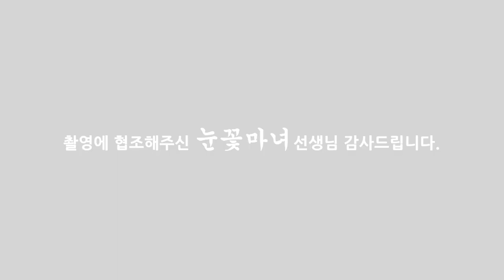풍수지리와 사업의 관계! 높아지는 재물운의 비결은?! 풍수지리,사업,재물운 [천신제자 눈꽃마녀]